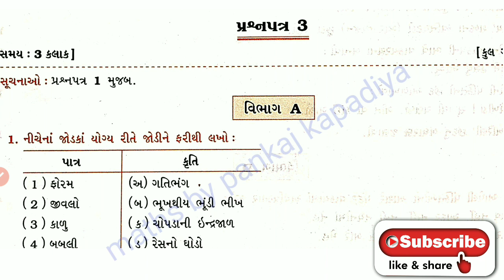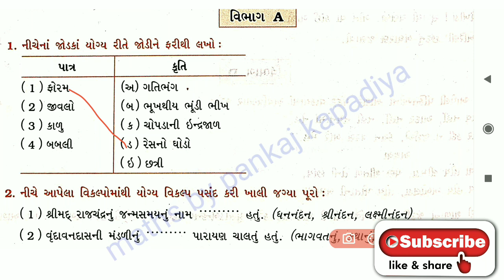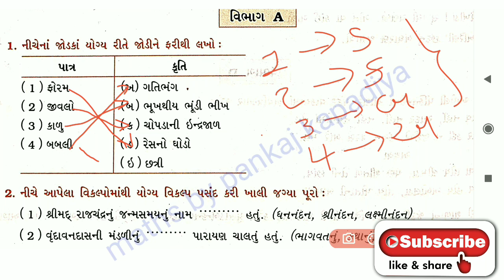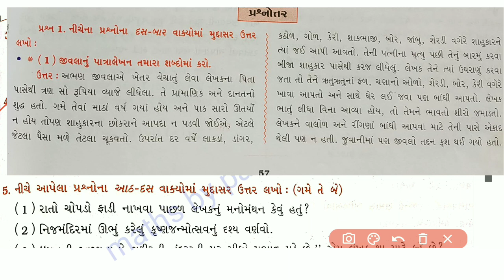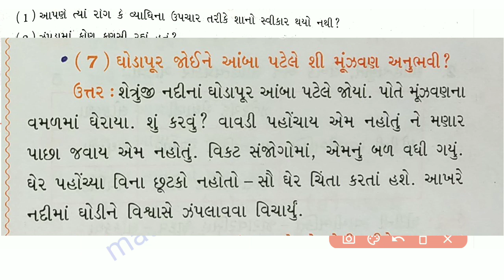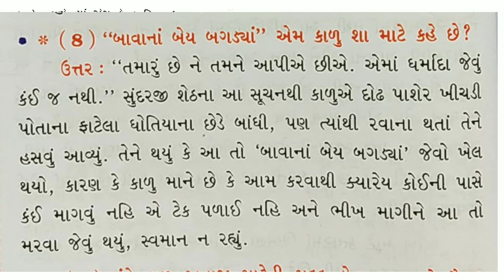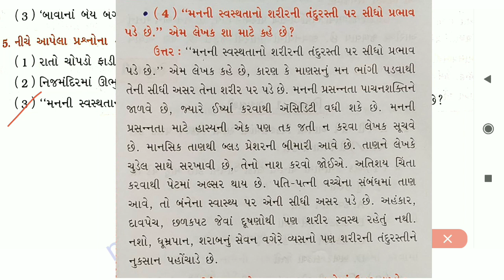std 10 gujarati Gala Assignment 2021 paper 3 (Section-A) || Gala Assignment 2021Gujarati Solution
Std 10 Gujarati Gala Assignment 2021| Gala Assignment 2021 Solution | Question Paper-2 (Vibhag-C)